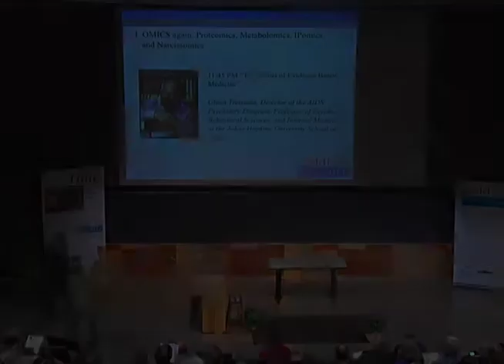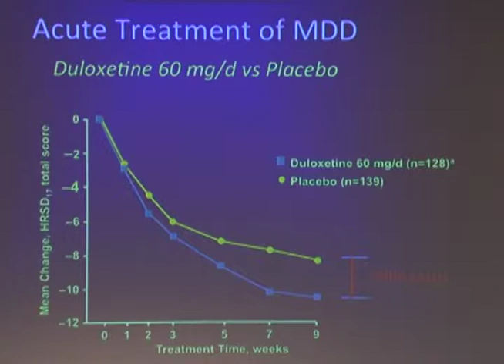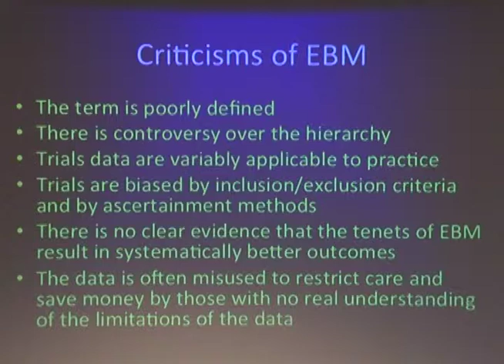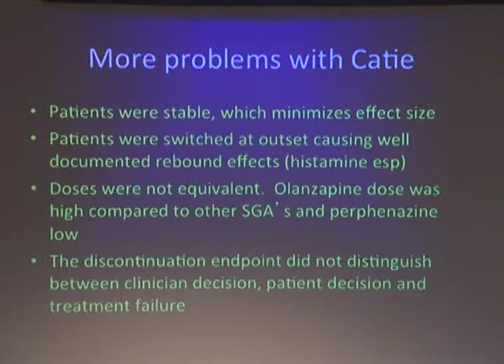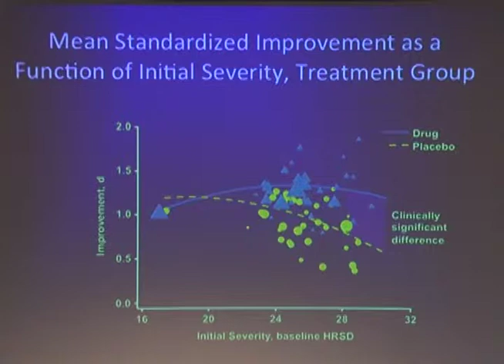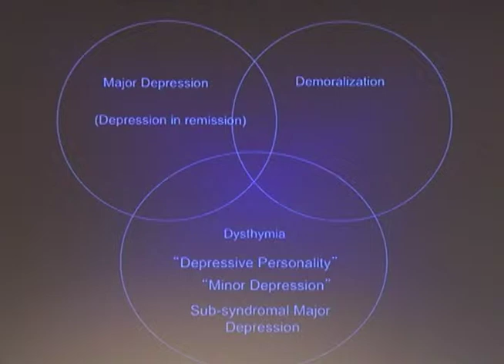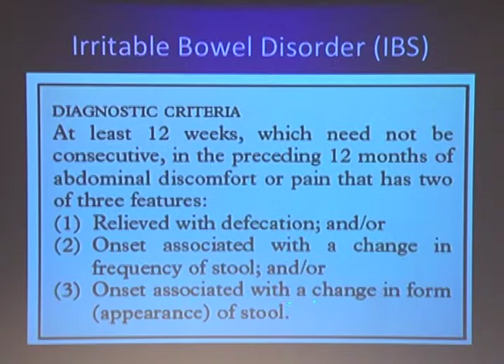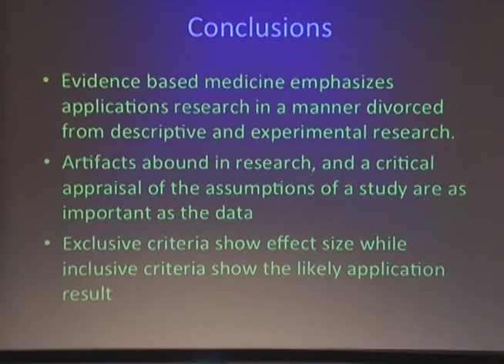GoldLab Symposium 2012 - Glenn Treisman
Glenn Treisman, Director of the AIDS Psychiatry Program, Professor of Psychiatry, Behavioral Sciences, and Internal Medicine at the John Hopkins University School of Medicine, spoke at this years symposium. His presentation: "The Limits of Evidence-Based Medicine"